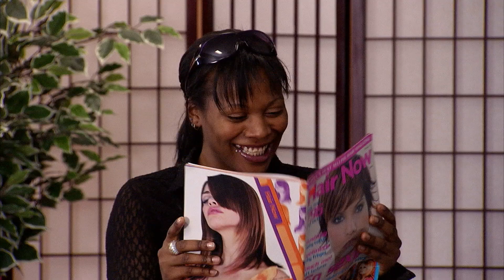セラミック | 日本 GAGS